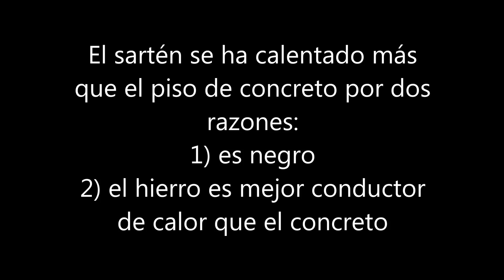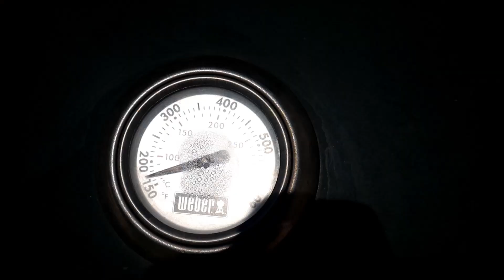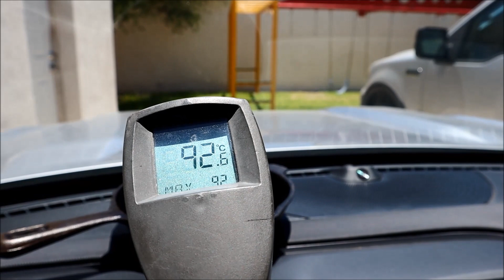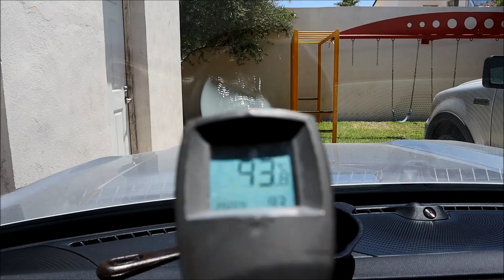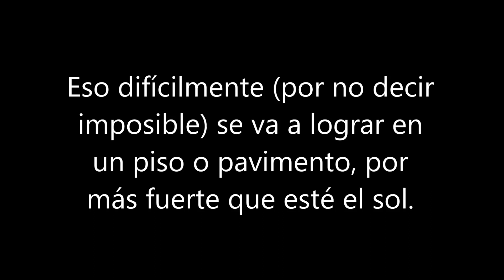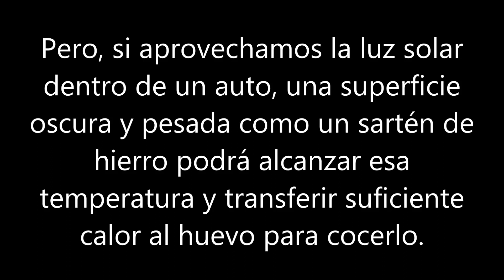¡Cocinamos un huevo con el sol!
Realizamos 4 pruebas hasta que por fin pudimos cocer un huevo con solamente el calor del sol.  Pero... ¿es posible cocer un huevo directamente sobre el piso?   En este video tenemos la respuesta y su explicación.